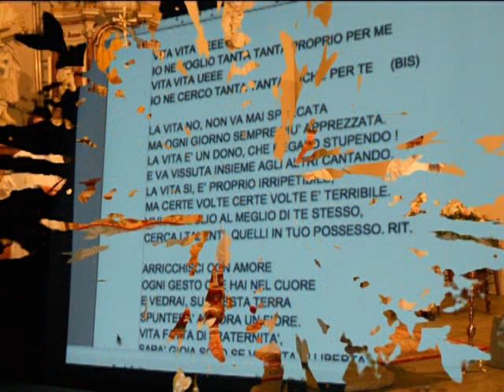Udine ri-vive la GMG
Il filmato che abbiamo visto a Cividale del Friuli in occasione di "Udine ri-vive la GMG". Riprendilo in mano ogni tanto, guardalo... "Bota fé", ha detto Francesco, "metti fede". Ma non soltanto nelle GMG, bensì ogni singolo giorno! Oggi hai "messo fede"?